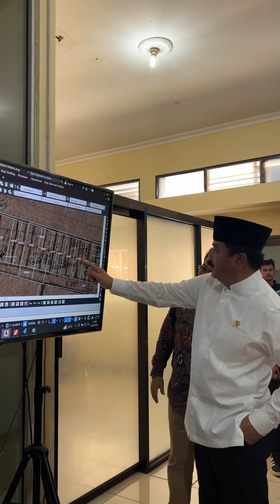KUNJUNGAN KERJA MENTERI ATR KEPALA BPN, HADI TJAHJANTO DI KOTA YOGYAKARTA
Repost - Halo SobATRBPN, mengakhiri kunjungan kerjanya di Provinsi Daerah Istimewa Yogyakarta Menteri ATR/Kepala BPN, Hadi Tjahjanto menyerahkan sertipikat tanah wakaf dan rumah ibadah di Kecamatan Umbulharjo, Kota Yogyakarta.

Nah, dalam Kesempatan ini Menteri ATR/Kepala BPN juga menghadiri Ibadah Perayaan Paskah 2023 di Sekolah Tinggi Pertanahan Nasional (STPN) Yogyakarta.